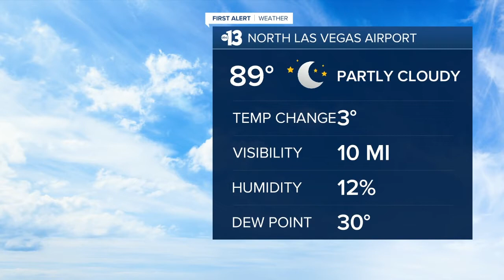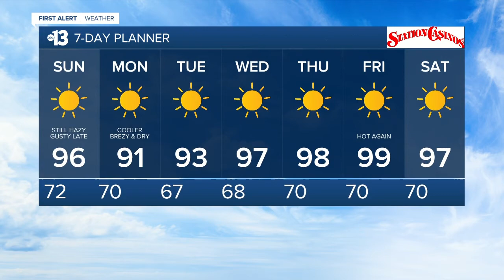13 First Alert Las Vegas evening forecast | September 26, 2020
13 First Alert Las Vegas evening forecast | September 26, 2020.